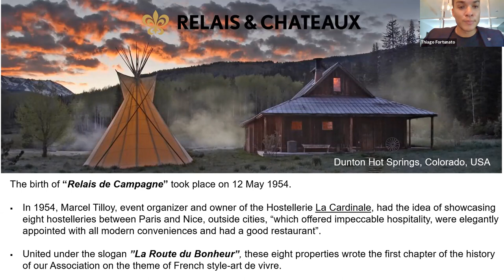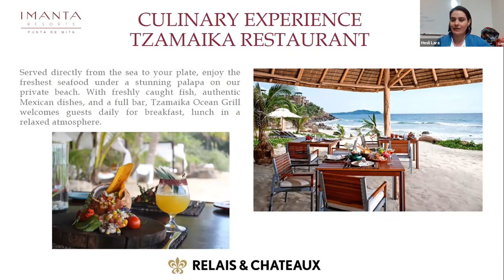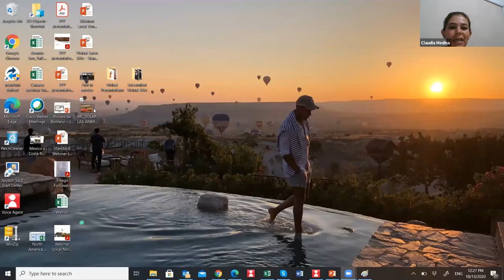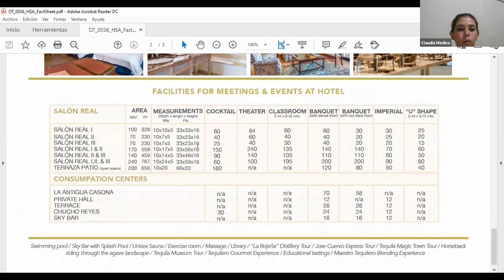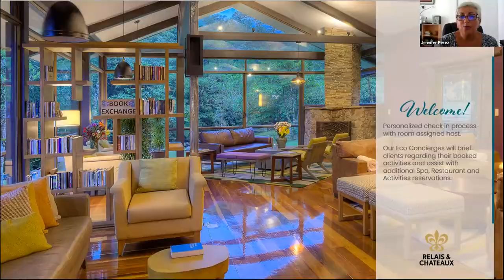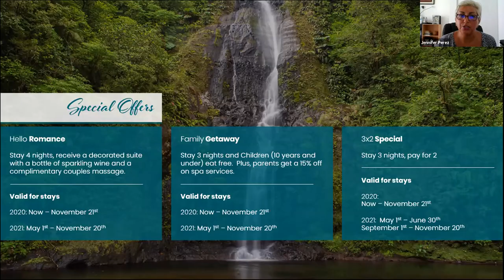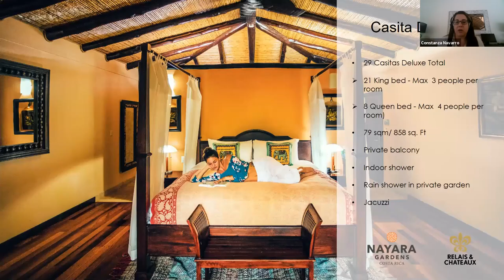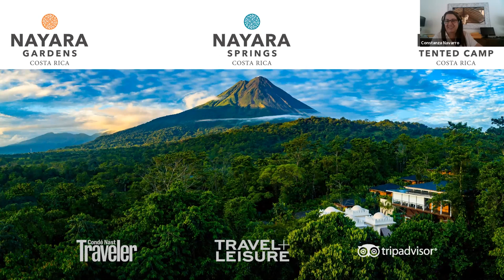Relais & Chateaux - Costa Rica & Mexico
An opportunity to learn about our unique destinations for your clients. This week we will be featuring all properties in Costa Rica and Mexico.

El Silencio Lodge & Spa - Bajos Del Toro, Costa Rica
Nayara Springs - La Fortuna de San Carlos, Costa Rica
Nayara Gardens - La Fortuna de San Carlos, Costa Rica
Imanta Punta de Mita - Higuera Blanca, Mexico
Hotel Solar de las Animas - Tequila, Mexico